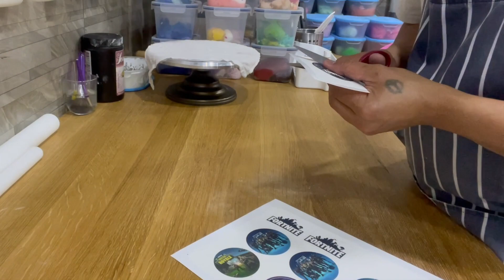Fortnite Cupcakes Vlog # 78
From Philippines living in Kuwait
Salmiya blk9 almuthairy st. bldg. 6 2nd floor room 5 kuwait